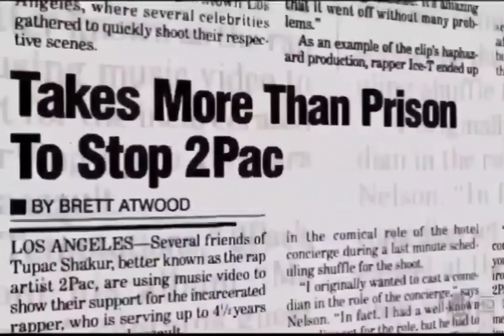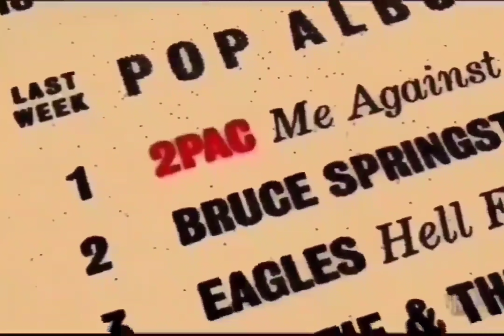2Pac - Me Against The World (NERVEDJS Drums Version)[High Definition Remastered] 4K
THE BEGINNING
“This album was made before I went to jail before I got shot, and all I’m talking about is going to jail and getting shot. So it was a prophecy. So when the album comes out and then you hear about what’s really going on in my real life, I mean, I don’t have to say I’m keeping it real, you could listen to the music and go, Whoa he said that…” Tupac

“No matter what these people say about me, my music does not glorify any image. My music is spiritual if you listen to it. It’s all about emotion. It’s all about life… I tell my inner most darkest secrets, I reveal myself in every one of my records. From “Dear Mama” to “So Many Tears,” I tell my own personal problems and people can relate to that I believe…” Tupac

On the titular track to Shakur’s 1995 third studio album, Me Against the World, ‘Pac discusses themes of injustice and unfairness on his lonesome battle against the world. The track features Yaki Kadafi and E.D.I. Mean—members of Shakur’s Outlawz collective. The track is produced by Soulshock & Karlin, who samples Minnie Riperton’s “Inside my Love,” and Isaac Hayes' “Walk On By.”

When discussing the album, 2Pac explained that many of the songs were reflective of his own fears:
"Me Against the World was deep, reflective. It was like a blues record. It was down-home. It was all my fears, all the things I just couldn’t sleep about. Everybody thought that I was living so well and doing so good that I wanted to explain it. And it took a whole album to get it all out. It’s explaining my lifestyle, who I am, my upbringing and everything. It talks about the streets but talks about it in a different light."

Me Against The World - 2Pac, Puff Johnson, Yaki Kadafi, E.D.I. Mean (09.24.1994)

Featuring: Outlawz
Produced By: Soulshock & Karlin
Written By: 2Pac, Yaki Kadafi, E.D.I. Mean, Bacharach & David, Karlin, Soulshock, Burt Bacharach, Hal David, Leon Ware, Richard "Dick" Rudolph & Minnie Riperton
Release Date: March 14, 1995
Mixed At: Record Plant Recording Studios
Publisher: Joshua's Dream, Interscope Pearl Music, Warner-Tamerlane Publishing Corp., Dickiebird Music & Publishing Co, Jobete Music, New Hidden Valley Music & Casa David LP
Additional Vocals: Puff Johnson
Engineer: Jay Lean
Mixing Engineer: Soulshock & Jay Lean
Mastering Engineer: Brian Gardner
Label: Interscope Records, Atlantic Records & Out Da Gutta Records
Recorded At: Soundcastle (Hollywood) & Pure Studios (San Diego)
Samples: Minnie Riperton – Inside My Love, Isaac Hayes – Walk on By